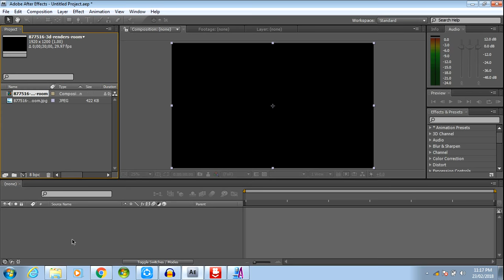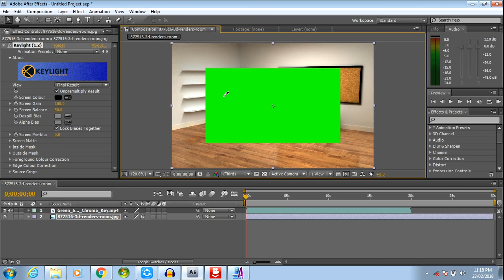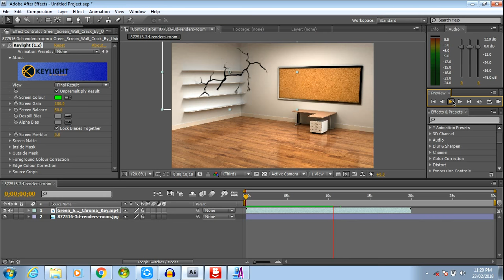Adobe After Effect 2018 Green Screen Wall Crack Easy Tutorial In 2 minit